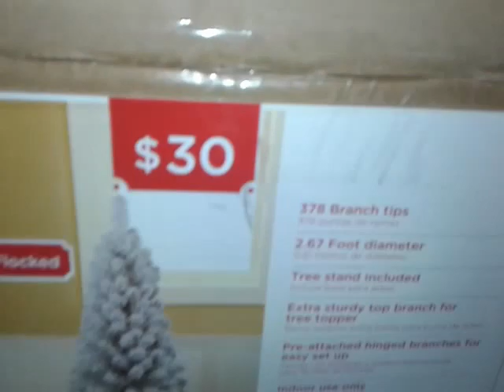our christmas tree ( walmart tree $30 ) flocked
purchased this tree at Walmart for $30 no lights its a flocked tree 6 feet ..check out this video .